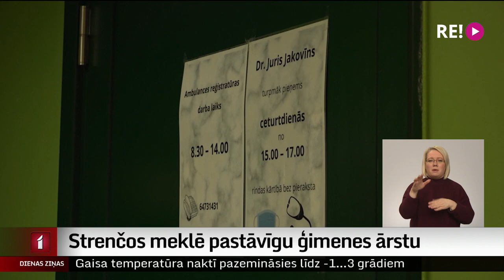Strenčos meklē pastāvīgu ģimenes ārstu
Jau vairāk nekā gadu Strenčos nav izdevies atrast pastāvīgu ģimenes ārstu. Tagad gan rasta iespēja, ka mazpilsētas iedzīvotājiem veselības aprūpi reizi nedēļā uz pāris stundām sniegs ārsts no Valmieras, taču tas nav ilglaicīgs risinājums. Nacionālajā veselības dienestā atzīst, ka motivēt jaunos ģimenes ārstus strādāt laukos kļūst aizvien grūtāk.